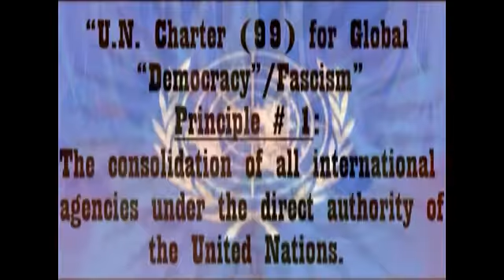24.r. The Unholy Roman Empire's One World Government